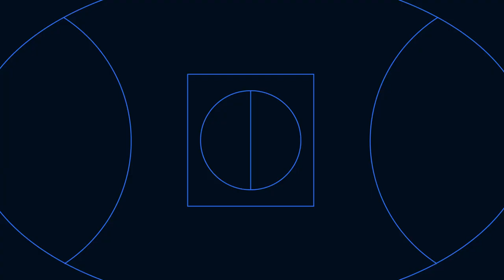Test Cricket, Conference League & French Open betting value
CODE Bet Daily Podcast - Episode 124, Monday June 5 - all the gear you need to start an amazing week of sport ahead.

CODE Bet Daily podcast today searches the globe for the best player props, match bets and game picks, looking at the Test Cricket Championship Final, French Open quarter-finals and goalscorers in the Europa Conference League Final.

Plus there's a look at some tennis and AFL futures, as well as head to head MLB picks.

CODE Bet Daily's Jaymz Clements, Alex Donnelly and Liam 'Stats Guy' McAllion delve into betting tips for teams and players who will dominate across a wide range of sport.

00:00 Intro
07:49 Betting Tips for West Ham vs Fiorentina
08:59 Clay Court Tennis Rising Star
10:02 Broadway Stats Guy
12:47 Betting Tips and Predictions
15:08 Betting Odds and Player Props
17:22 Betting Tips for Sports Fans
19:41 Analysis of Cricket Teams
21:45 Betting Tips and Predictions
23:49 Tennis Quarterfinals Preview
25:00 Cricket Match Predictions
25:32 Wrap Up and Best Bets